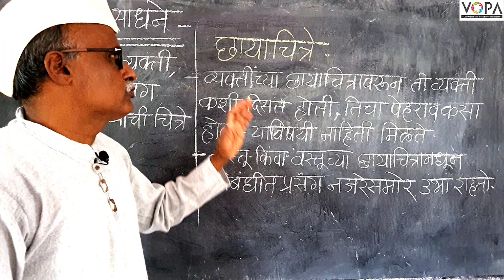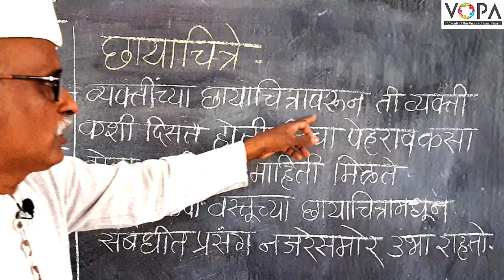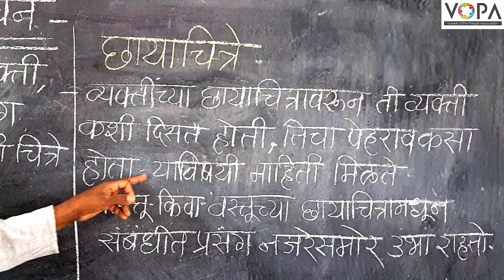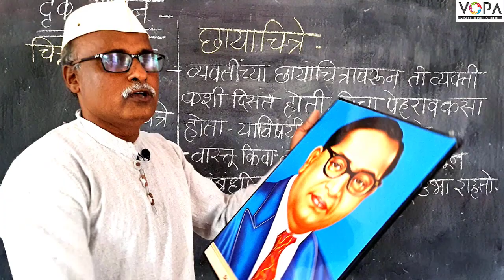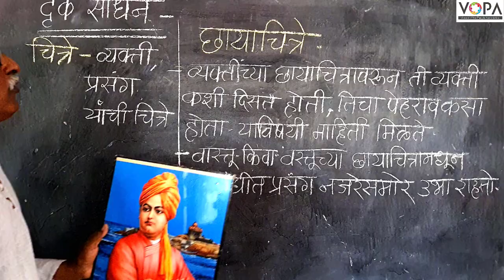८वी । इतिहास । एन. एम. एम. एस | इतिहासाची साधने भाग - २ | दृक साधने - छायाचित्रे